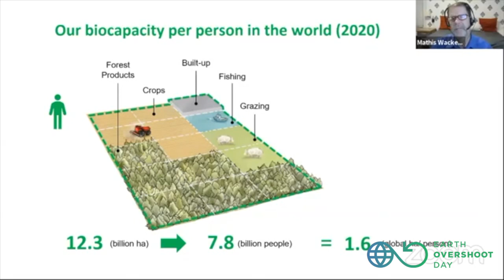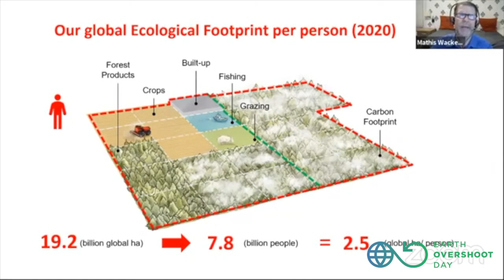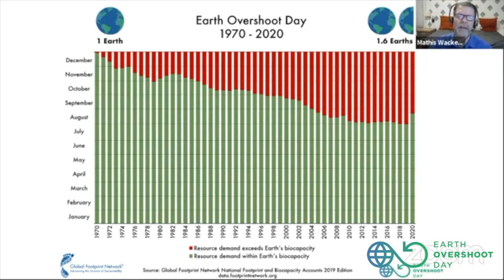Earth Overshoot Day 2020: Mathis Wackernagel